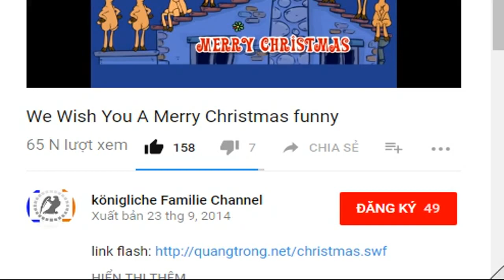Deutsche Bank schließt Postbank-Fusion ab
Die Deutsche Bank schaltet im Geschäft um Privat- und Firmenkunden auf Angriff: Die Fusion mit der Postbank ist unter Dach und Fach. Man sieht sich als klare Nummer Eins in Deutschland. Unklar bleibt der Stellenabbau.